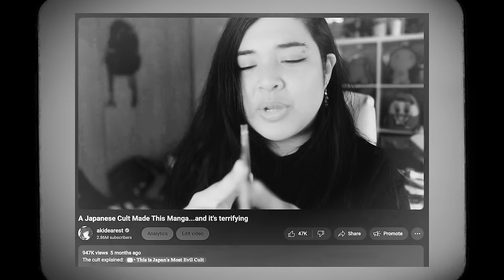Do Not Listen to This Japanese Song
This music was made by cults that were meant to gain members, and I sat to listen to them